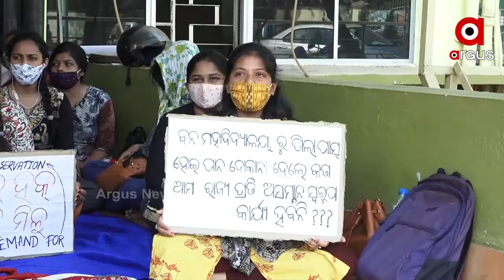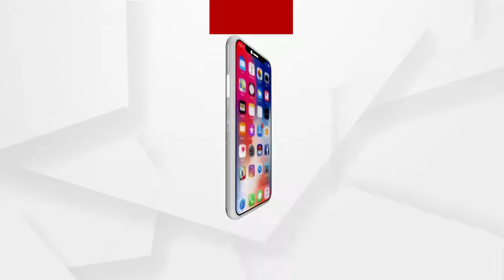ଓୟୁଏଟି ଛାତ୍ରଛାତ୍ରୀଙ୍କ ଧର୍ମଘଟ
୪ର୍ଥ ଦିନରେ ପହଁଞ୍ଚିଲା ଓୟୁଏଟି ଛାତ୍ରଛାତ୍ରୀଙ୍କ ଧର୍ମଘଟ । ନିଯୁକ୍ତି ଦାବି ନେଇ ଧାରଣାରତ ଛାତ୍ରଛାତ୍ରୀ ମାନେ ଧାରଣାରେ ବସିଥିବା ବେଳେ କେହି ଏଥିପ୍ରତି ଧ୍ୟାନ ଦେଉନଥିବା ଅଭିଯୋଗ । ସ୍ନାତକୋତ୍ତର ପିଲାମାନଙ୍କୁ ନିଯୁକ୍ତି ମିଳୁଥିବା ଡିଗ୍ରୀ ଛାତ୍ରଛାତ୍ରୀଙ୍କୁ ନିଯୁକ୍ତି ମିଳୁନଥିବା ସେମାନେ ଅଭିଯୋଗ କରିଛନ୍ତି
ଅଧିକ ଖବର ପାଇଁ ଡ଼ାଉନଲୋଡ କରନ୍ତୁ “Argus News” ଆପ୍